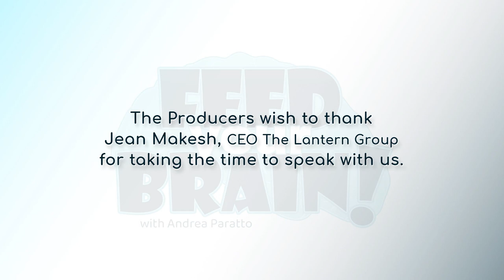Feed Your Brain - Episode 1: Hope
In this episode of Feed Your Brain with host Andrea Paratto, Andrea sits down with Jean Makesh, the CEO of The Lantern Group to discuss the concept of hope when it comes to caring for someone with, or receiving a diagnosis of Dementia.